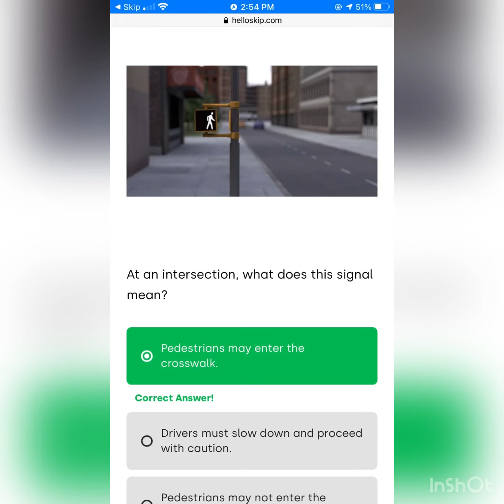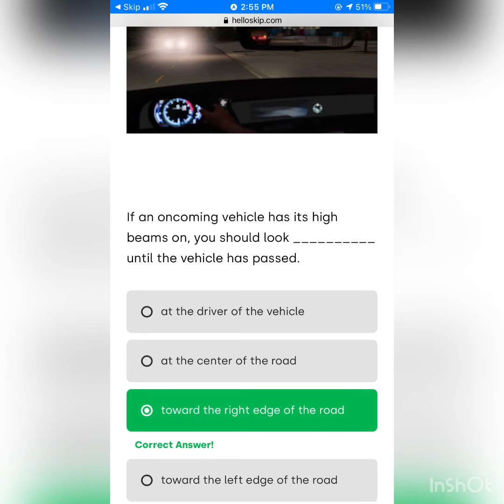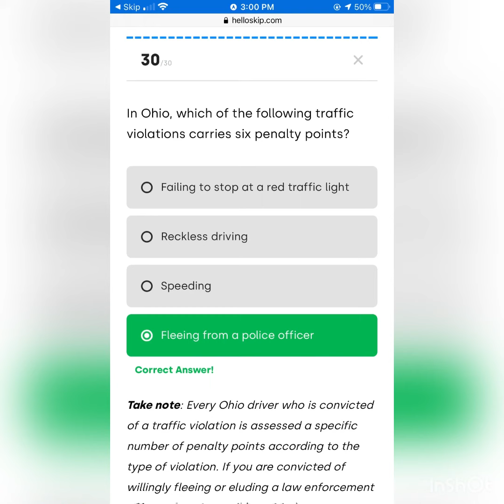Hello Skip Ohio permit test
Practice these Ohio permit exam pictures, good luck plus tell me how you did below